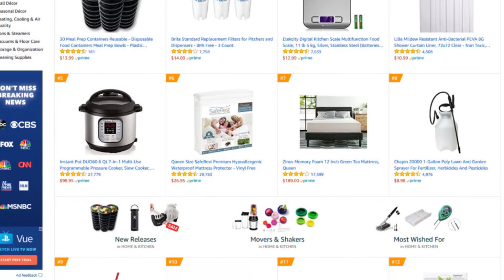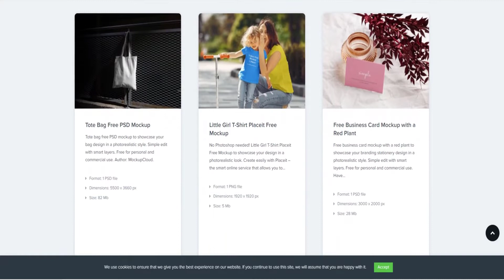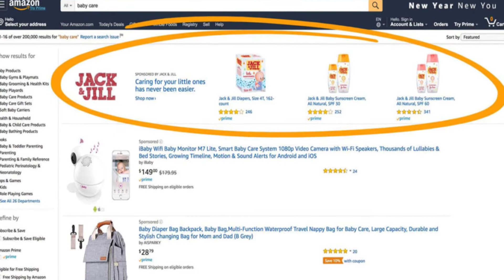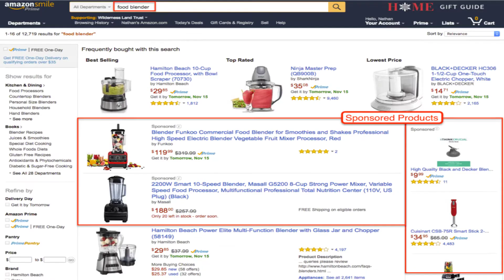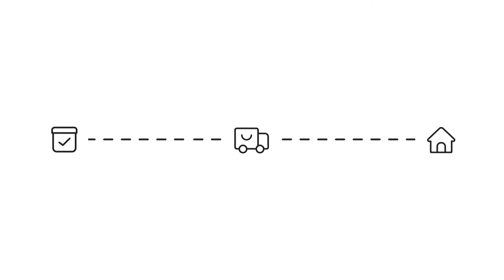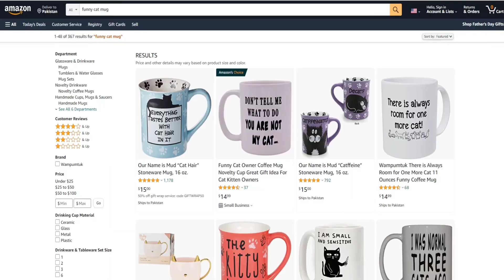DO THIS 👉 Amazon FBA For Beginners (What to DO and NOT TO DO) to Generate Sales!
💜 Hey! 👉 Want to make PASSIVE INCOME with Print on Demand Products?